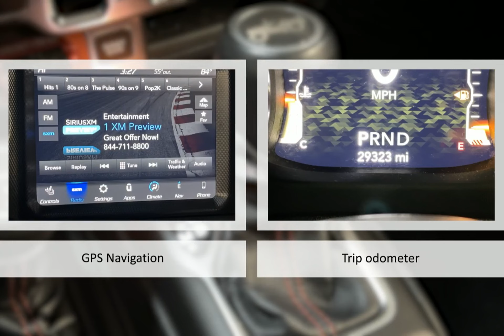2019 Jeep Wrangler Unlimited Rubicon 4x4 Lexington Georgetown Nicholasville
2019 Jeep Wrangler Unlimited Rubicon 4x4  Dan Cummins of Georgetown is proudly serving our friends and neighbors in Lexington, Georgetown, and Nicholasville.